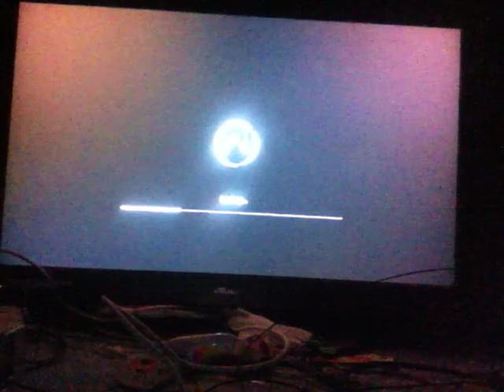Watchdogs Online Hacking Gameplay FAILS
Another watchdogs hacking gameplay for you guys please enjoy.